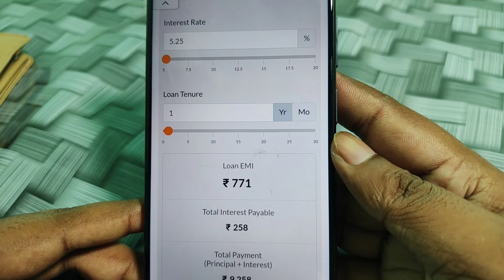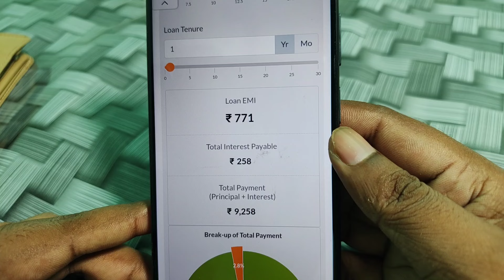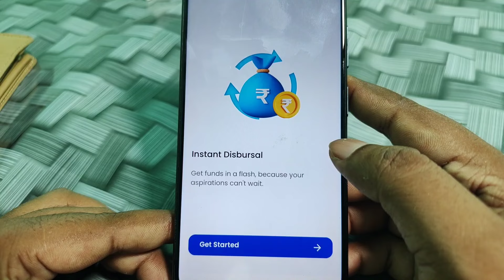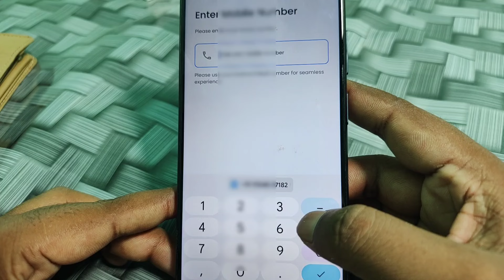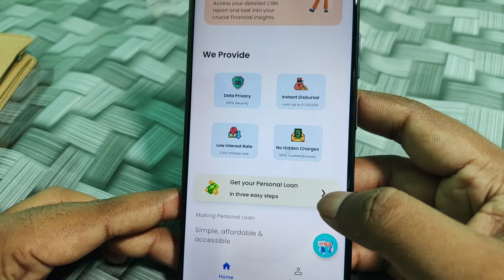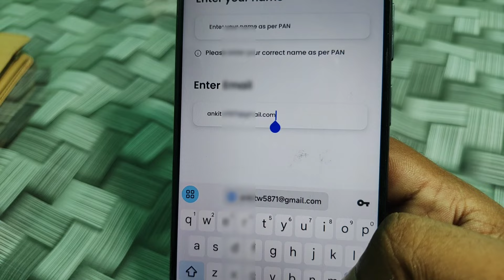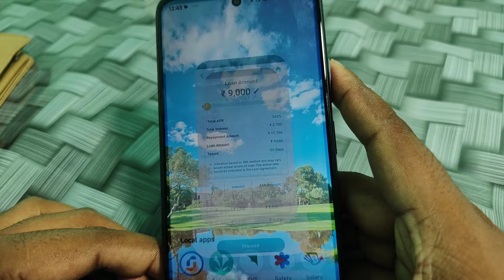✅ NO CIBIL Only Aadhar Pan New Loan App - Loan App Fast Approval || Loan App Without Income Proof